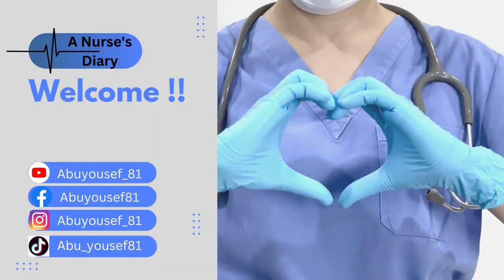الرد على أسئلة المتابعين عن الهجرة إلى أمريكا للممرضين ج8│سلسلة الهجرة الى الولايات المتحدة للممرضين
في هذا الفيديو اعرض الجزء الثامن من الاجابة عن بعض الاسئلة التي وردتني عن الهجرة الى الولايات المتحدة الامريكية للممرضين بالذات (هجرة العمل) سواء بتعليقات على الفيديوهات او بالرسائل على الخاص

00:00:00 مقدمة
00:00:10 كيف تتم عملية الCredential Evaluation؟
00:01:11 هل ممكن أن اعمل في أكثر من مستشفى بإنجلترا؟
00:03:15 هل تستطيع الطبيبة العمل كممرضة في أمريكا؟ !!!
00:04:43 كيف ادرس تمريض التخدير؟
00:06:13 هل يمكن ان أقدم للسفارة حسن سيرة وسلوك للبلد الذي أقيم فيه فقط؟
00:08:02 ما الفرق بين التمريض في الوطن العربي وأمريكا؟
00:08:19 لماذا معايير أمريكا متشددة؟
45:09:00 كيف اجد عملا في أمريكا؟
11:13:00 ختاما